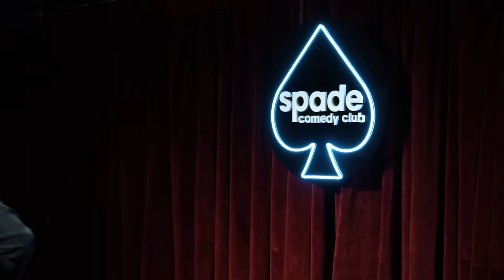Grandmaster tries Stand up Comedy | Vidit Gujrathi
Vidit's 1st stand up comedy video at Spade Comedy Club in Pune. Thanks, @SamayRainaOfficial, for the opportunity.

Edit: Adwait Parchure
Special Thanks: Samay, Vivek Desai, Sahil Kale.